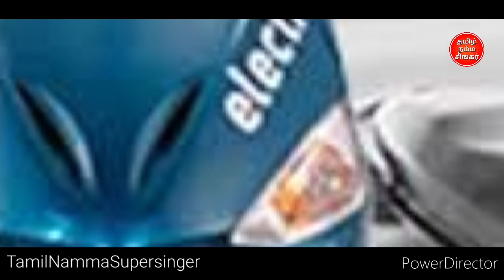பூஜா DJ பிளாக் சேர்ந்து வென்ற பரிசு super singer bike winners pooja aruna dj black song episode ssj9